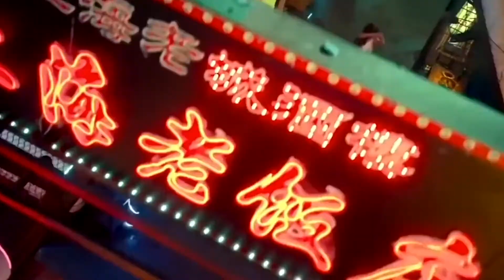盘点9个影视中的爆笑美女打架，一个比一个搞笑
Inventory of 9 hilarious beauties in film and television fight, one is more funny than the other